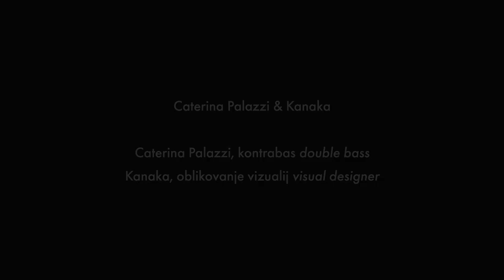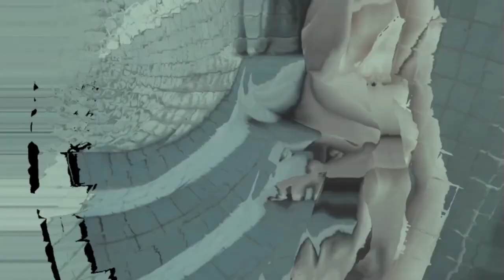61. Jazz festival Ljubljana, Caterina Palazzi & Kanaka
Petek, 19. 6.
23.30 Caterina Palazzi & Kanaka (Italija)
Caterina Palazzi, kontrabas; Kanaka, oblikovanje vizualij
Impro / avdiovizualni projekt v živo

Rimljanka Caterina Palazzi kot kontrabasistka in skladateljica že desetletje uspešno vodi kvartet Sudoku Killer ter je med najbolj prepoznavnimi glasbenicami na italijanski glasbeni sceni. V tem projektu orkester iz onstranstva prikličejo alikvotni toni samostoječega, solističnega basa, z izvabljanjem odzvokov in odmevov, ki vibrirajo v odboju zvočnih valov. Vizualije spajajo hibridne pristope: konkretne podobe se prelijejo v digitalne, da bi se zatem vnovič utelesile v hipnotični izmenjavi vizij. S sledenjem zvočnim atmosferam kompozicija pušča prostor improvizaciji, ki se udejanja v izbruhu utripajoče luči. Introspektivno in razburkano potovanje bo gledalca popeljajo k spoznanju svojega najbolj skrivnega in nedoumljivega ega.
Premierno predvajanje

Friday 19/6
23.30 Caterina Palazzi & Kanaka (Italy)
Caterina Palazzi, double bass; Kanaka, visual designer
Live impro / audiovisual performance

Rome-based double bassist and composer Caterina Palazzi is a prominent name on the Italian music scene and long-standing leader of the Sudoku Killer quartet. In her musical & video performance the overlays of double bass, a traditionally orchestral instrument here used alone, summon an orchestra from the afterlife, triggering resonances and echoes that move the air around the sound sources. The visuals use hybrid techniques: concrete images that become digital and then material again, in a hypnotic alternation of visions. A score of frames is executed following the sound atmospheres, which leaves space for improvisation, bursting with gashes of light. An introspective and disrupting path that will provide the spectator with an insight into his most hidden and obscure ego.
Premiere streaming*, admission free

Program Cankarjevega doma sofinancira Ministrstvo za kulturo RS / Jazz Festival Ljubljana is co-financed by the Ministry of Culture of RS.

Produkcija / Production
Cankarjev dom

Režija, realizacija videa/ Director, video implementation: Haris Atajić
Kamera / Camera: Borut Osojnik, Matej Šmuc
Zvok / Sound: Boštjan Zakrajšek,  Boštjan Repanšek, Janko Urbanija,  Drago Potočnik, Jasmina Bernjak
Luč / Light: Gregor Plantan, Ian Stergar, Samir Botonjić, Blaž Sinjur, Lovro Jevšek, Luka
Malovrh, Rok Rejc
Scena in prizorišča / Set and scene: Luka Golec, Matej Tratnik,  Miran Brunec,  Primož Golobič, Mitar Perić, Slobodan Tešić, Dragoslav Adamović, Dejan Pungečar, Miha Dovč
Instrumenti, ojačevalci, zvoka / Backline: Andrej Šurk
ITK / ICT: Mensur Hodžić, Niko Bogataj, Gašper Vavtar
Inspicienti / Stage managers: Uroš Plestenjak, Goran Maslo Plečnik, Jelka Dobnikar
Vodja projekta/ Project Manager: Brane Kodrin, Damjan Gorenjc
Koordinator produkcije / Production coordination: Marko Bulc
Oblikovanje celostne podobe festivala / Festival identity: Edin Alibešter

Umetniški vodji 61. Jazz festivala Ljubljana/ 61st Jazz Festival Ljubljana Artistic Directors:
Bogdan Benigar, Edin Zubčević

Generalna direktorica Cankarjevega doma/ Cankarjev dom Director General: Uršula Cetinski

Junij / June 2020